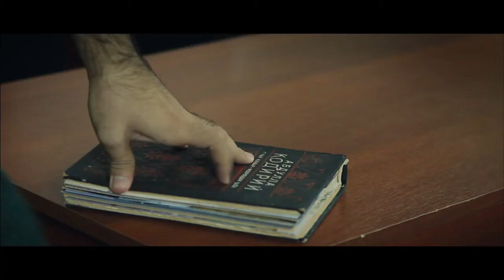AKHROR - MILAYA [OFFICIAL CLIP]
Akhror - Milaya